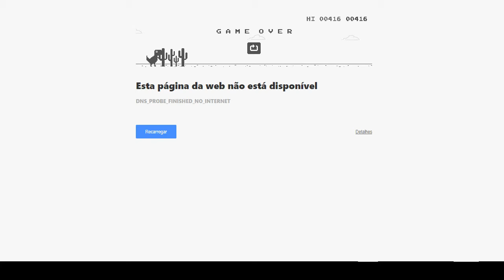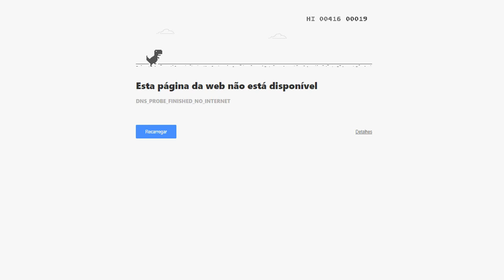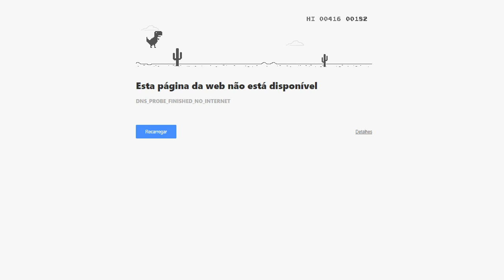DESCONECTADO SEM NADA PARA FAZER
▼▼▼ WEB RADIO ▼▼▼

LOG Gaming no Discord (pelo celular):
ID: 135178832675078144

▼▼▼SITES/PAGES/BLOGS LOGHOLDING▼▼▼

▼▼▼Save Multiplayer▼▼▼